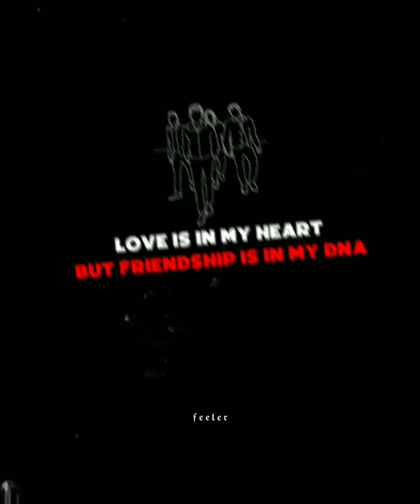love in my heart 💖 friend# feller__# weed song#